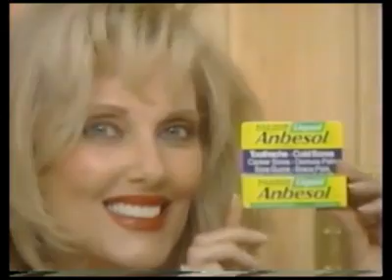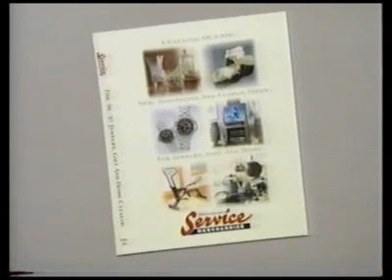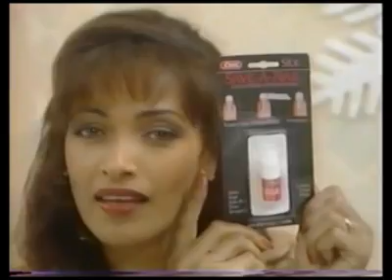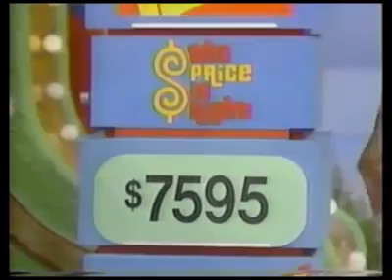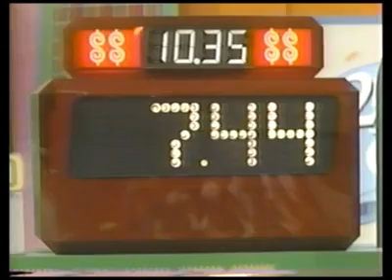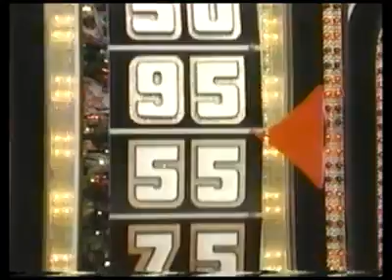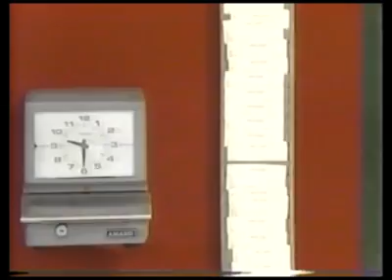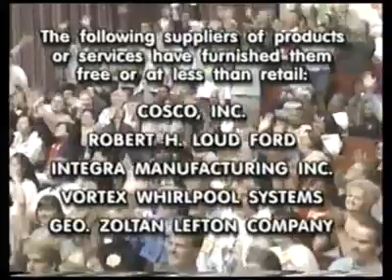The Price is Right | (Christmas 1996)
Here's the Christmas 1996 episode of TPIR as part of the celebration!

Pricing Games:

Plinko
Easy as 1-2-3
Money Game (for a Ford Thunderbird!)
Double Prices
Check Out
Lucky Seven